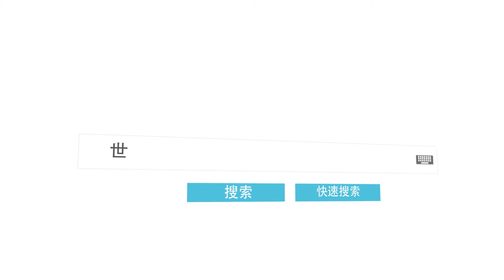世界上体型最小的熊：马来熊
它们又叫太阳熊，主要生活在热带雨林中，是熊科动物中现存体型最小的熊。刚出生的马来熊只有19公分，体重约300克。而成年的马来熊也只有120多公分，体重约27至75千克。

它们属于小时候可爱长大了就长残了的典范：幼年时期的马来熊非常有趣，常常令人忍俊不禁。

而长大后的马来熊就会变得像中年人一样，忧郁又油腻，给人油腻大叔的感觉。

有时候我们会把马来熊和黑熊混淆，其实马来熊的大链子是U字型的，而黑熊的大链子是V字型的，而且黑熊的体型是马来熊的10倍，非常好区分。

马来熊虽然没有黑熊那么魁梧凶猛，但是它们是熊类家族中的爬树高手，可以轻松爬上4层楼高的树木。在爬树时，还会充当啄木鸟的角色，帮助树木驱除虫害，不少树上都会留下它们用爪子挖开的树洞。

虽然它们属于杂食性动物什么都吃，不过蜂蜜才是它们的最爱。如果遇到蜂窝，不管多危险它们都会不顾一切的弄到蜂蜜，然后饱餐一顿。

世界之最专注科普知识，数据如若有所偏差，欢迎指正，记得关注我们哟！